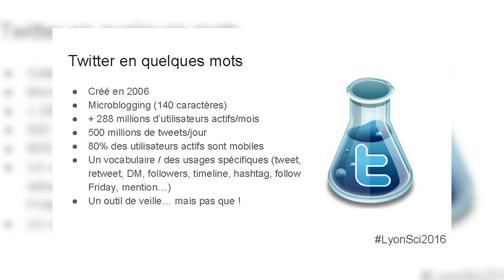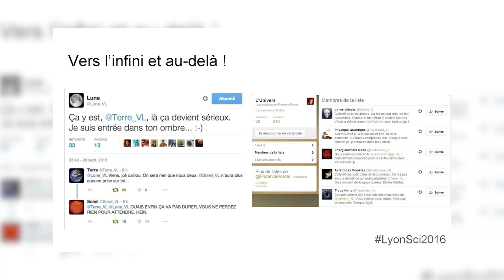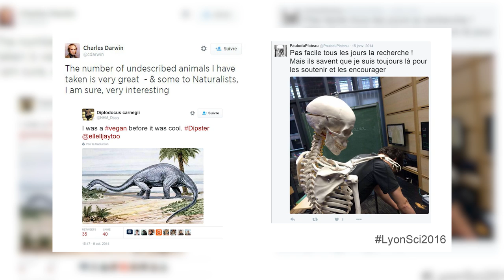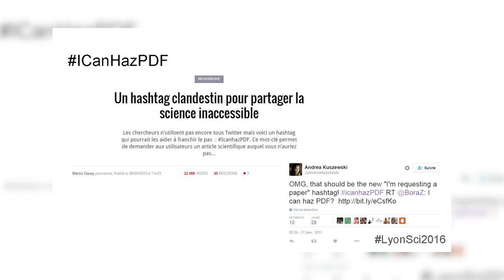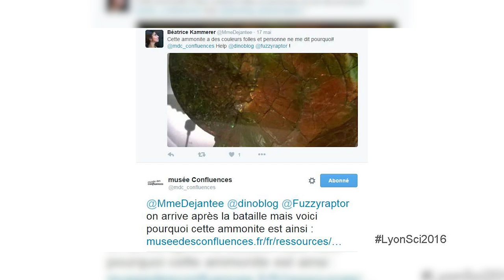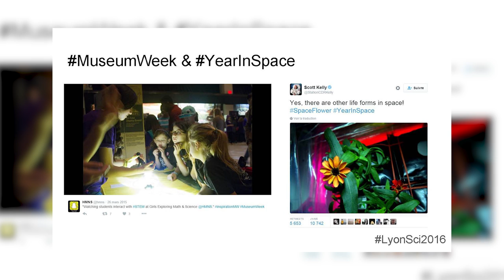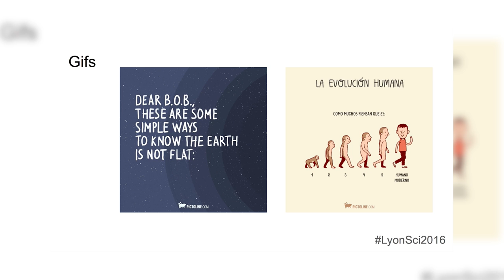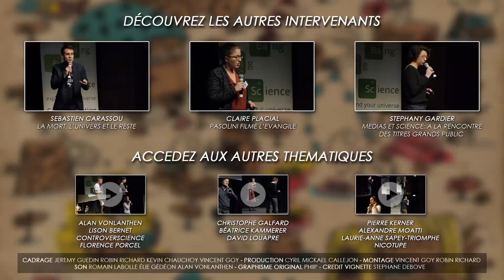Marion Sabourdy : Sciences en hashtags - Lyon Science 2016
Marion Sabourdy alias @Fuzzyraptor vous parle de la culture Scientifique sur Twitter.